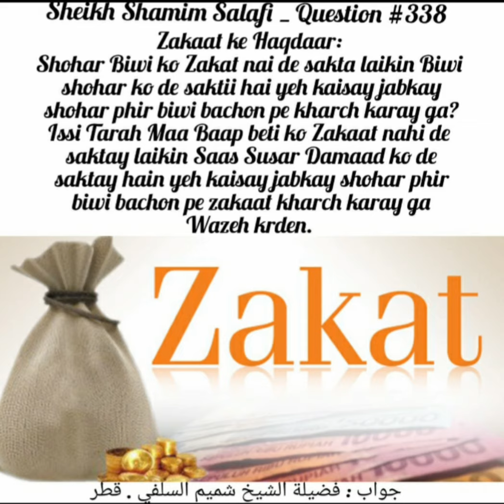Shohar Biwi Ko Zakat Nahi De Sakta Lekin Biwi Shohar Ko Zakat de Sakti Hy Eski Wazahat Kar Dy?Ftw338